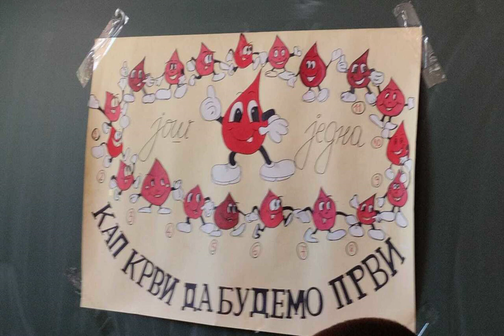Milići : Prikupljeno 26 doza krvi u Milićima - akcija Kap krvi da budemo prvi